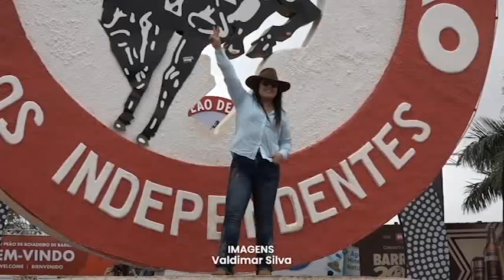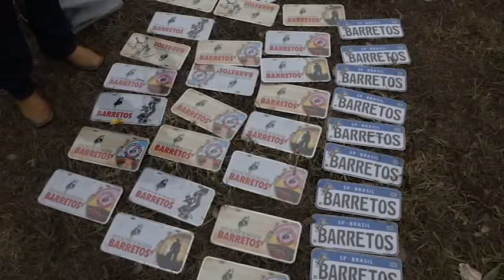FEIRA FINAL FESTA